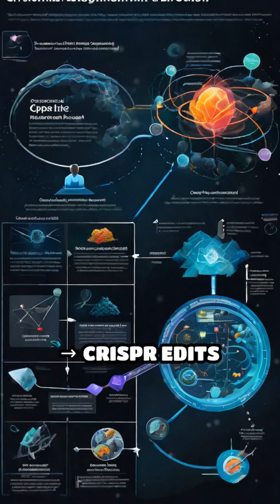AI + CRISPR: The Self-Improving Engine of Life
AI + CRISPR: The Self-Improving Engine of Life.A revolutionary cure for sickle cell disease is here! See how CRISPR gene editing is changing lives.